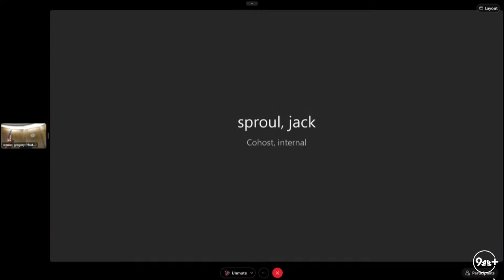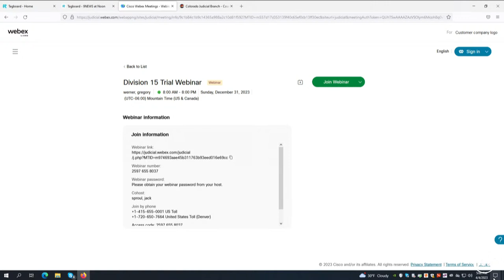Letecia Stauch trial live stream: Gannon's father testifies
Letecia Stauch is accused of killing her stepson Gannon Stauch in January 2020.

Gannon, 11, was reported missing from his Lorson Ranch neighborhood on Jan. 27, 2020, leading to a huge statewide search for the boy. His remains were found inside a suitcase under a bridge in northwestern Florida in March 2020, about six weeks after Letecia Stauch's trip there.

An autopsy showed that Gannon had been shot and stabbed, and he appeared to have defensive wounds on his hands, according to court testimony.

9NEWS (KUSA) is located in Denver, Colorado.